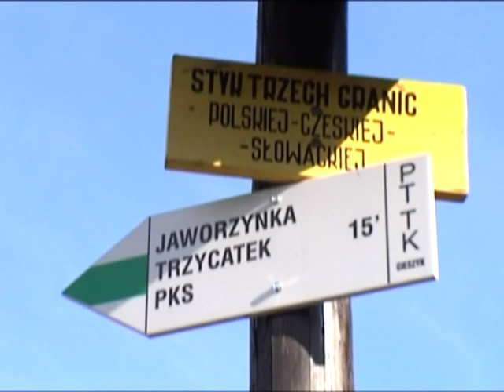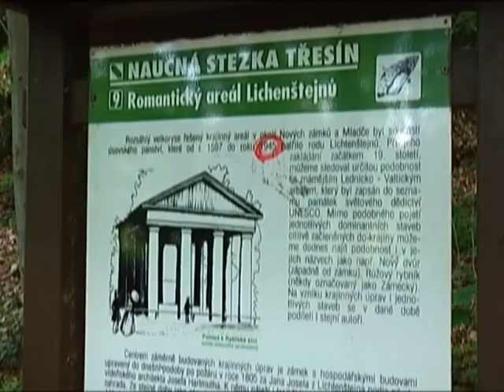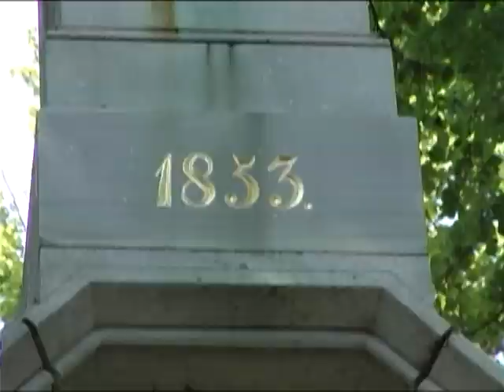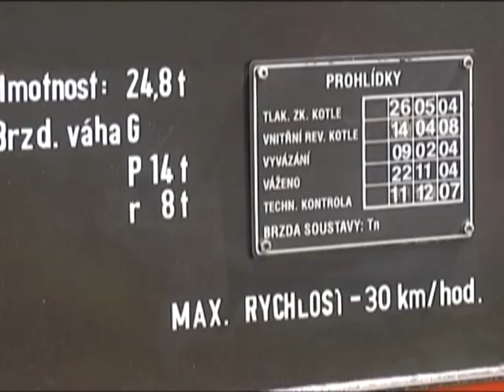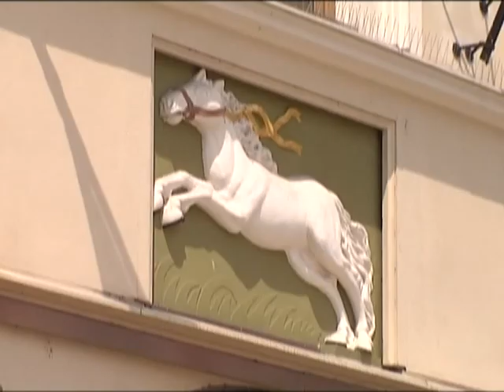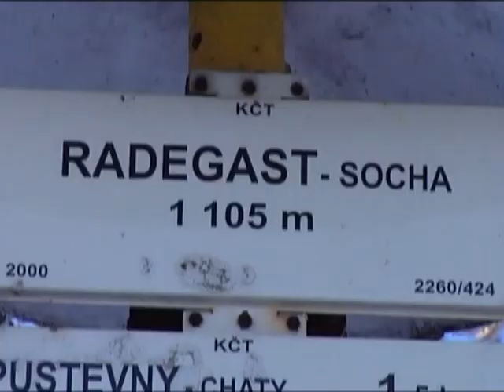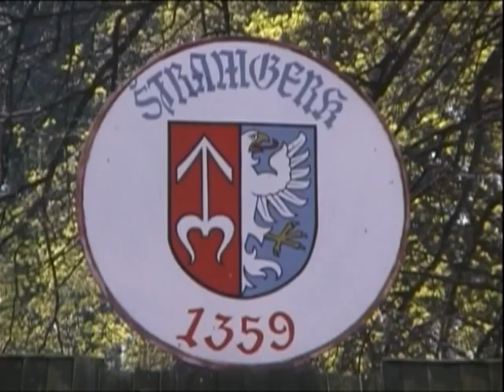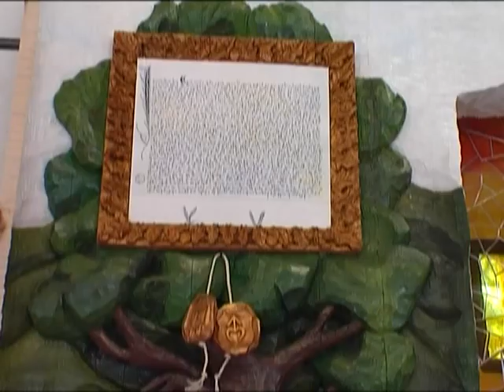Krásy Čech Moravy a Slezska: Severní Morava a Slezsko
filmový dokument Krásy Čech Moravy a Slezska
díl: Severní Morava a Slezsko